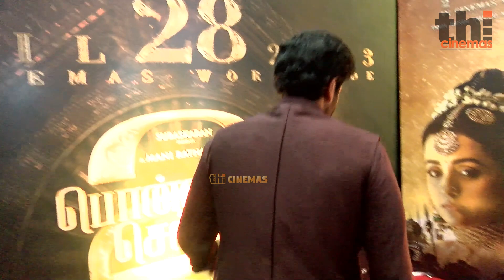Vikram Prabhu about PS2 | Ponniyin Selvan 2 Audio & Trailer Launch | PS 2 Trailer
ps2, ponniyinselvan2, பொன்னியின்செல்வன்2, பொன்னியின்செல்வன் 2, பொன்னியின்செல்வன் 2 இசை வெளியீடு, பொன்னியின் செல்வன் 2 ட்ரைலர் வெளியீடு, பொன்னியின் செல்வன் 2 முன்னோட்டம், பொன்னியின் செல்வன் 2 இசை வெளியீட்டு விழா, பொன்னியின் செல்வன் 2 டிரைலர்,